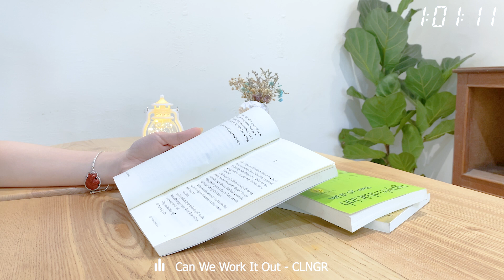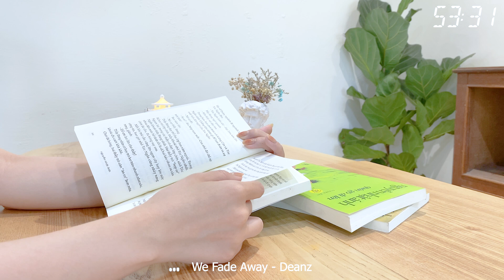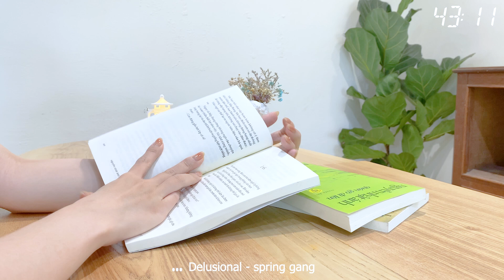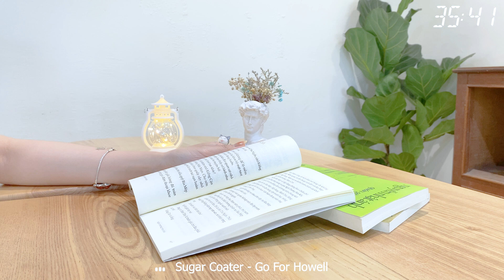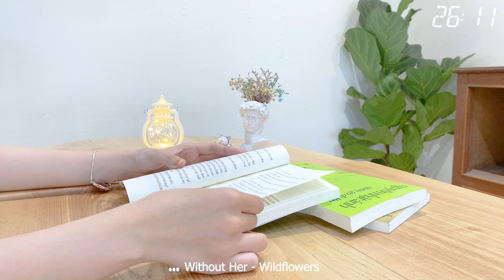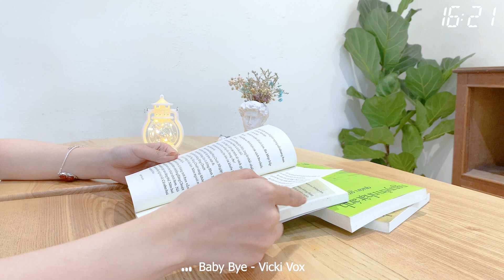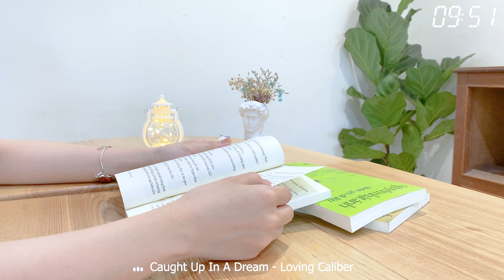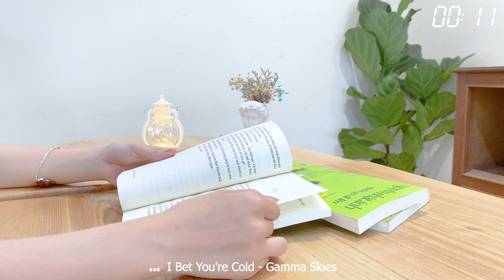【Playlist】Relaxing song for daytime routine 🪁상쾌한 기분으로 한가로이 하고 싶은 당신에게 🌻 편안한 하루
낮 시간을 위한 릴랙싱 곡의 재생 목록에 오신 것을 환영합니다. 이 엄선된 음악 컬렉션은 일상적인 활동 중에 긴장을 풀고 스트레스를 풀 수 있도록 선정되었습니다.재택근무, 시험 공부, 일상의 번잡함에서 벗어나 휴식을 취해야 하는 경우, 이 진정되고 편안한 트랙은 평화롭고 편안한 환경을 조성하는 데 도움이 될 것입니다.

플레이리스트에는 앰비언트, 인스트루멘탈, 어쿠스틱, 보컬 트랙 등 다양한 장르가 있습니다. 각 곡은 평온함과 휴식을 증진할 수 있는 능력으로 선정되었습니다.

낮 시간을 위한 릴렉싱 송 컬렉션이 일상 생활에서 평화와 평온을 찾는 데 도움이 되기를 바랍니다.

Tracklist:
00:00 Can We Work It Out - CLNGR
03:32 Coming Home - Gamma Skies
06:45 We Fade Away - Deanz
09:49 All We Had Was Time - Bang Bang
13:03 Baby Without You - Loving Caliber
16:30 Delusional - spring gang
20:04 End Destination - Lvly
23:30 Could Have Been Stardust - Sam Shore
26:41 Sugar Coater - Go For Howell
30:21 Tell Me Should Ive Known - Victor Lundberg
34:23 Without Her - Wildflowers
37:52 What Is It Like - Loving Caliber
41:12 Still Thinking Of You - Loving Caliber
44:11 Baby Bye - Vicki Vox
47:24 Come Back To Love - Sture Zetterberg
50:24 Caught Up In A Dream - Loving Caliber
53:20 Body to Body - Sture Zetterberg
56:49 Baby Bye - Vicki Vox
01:00:02 I Bet You're Cold - Gamma Skies

© Copyright by Cherry Blossoms  DO NOT REUP .